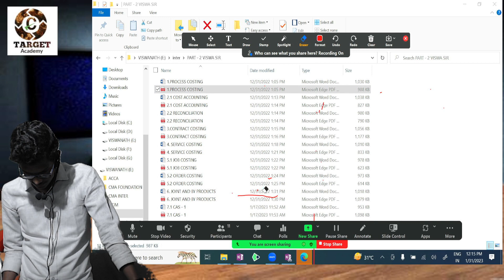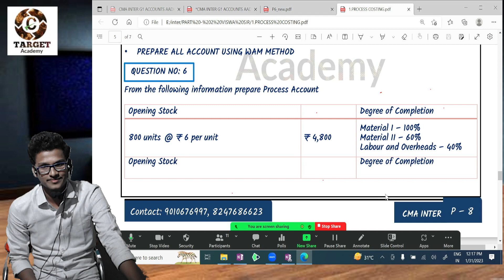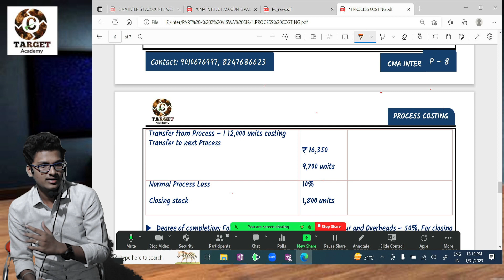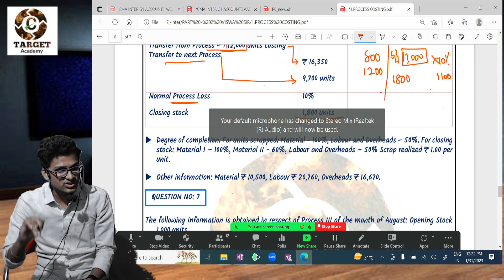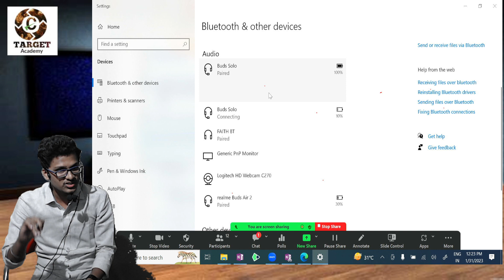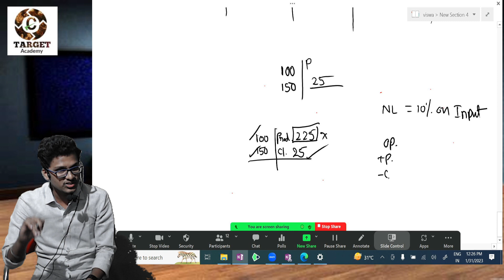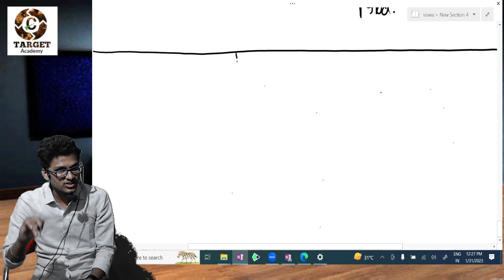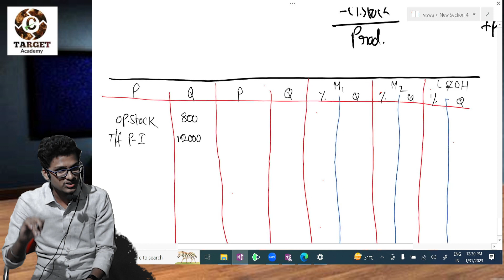8 CMA_INTER_G01_PROCESS COSTING_LEC_8